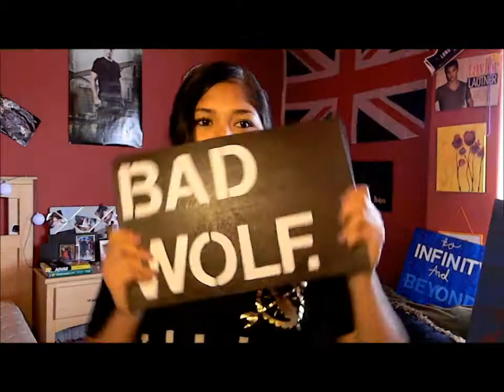5 Random Facts | with Rachel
My gamertag: Raytothechull